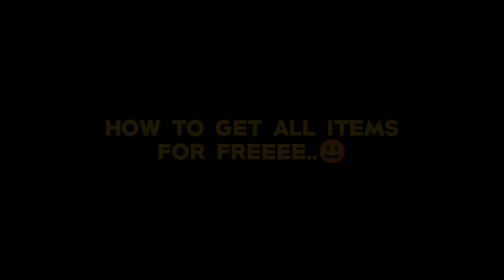DRAW AND FREE LEGENDRY GUN SKINS 😱⚡ SAVE YOUR GOLD ☺️❤️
HLO FAMILY ❤️
IT'S ME BABUA 🤓

1.Garena Free Fire Indonesia Live
2.Garena Free Fire Brazil Live
3.Garena Free Fire Bangladesh Live
4.Garena Free Fire India Live
5.Garena Free Fire Singapore Live
6.Garena Free Fire Thailand Live

IGNORE THESE TAGS:
, justin bieber la bomba, look at me bass boosted,look at me clean, look at me instrumental, look at menow, look at me juice wrld, look at me 1 hour, look at mecarrie underwood, look at meGamesr use for purposes such as criticism, comment, news reporting, scholarship, and research.